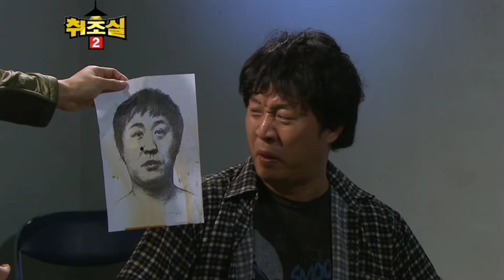정준하 취조실